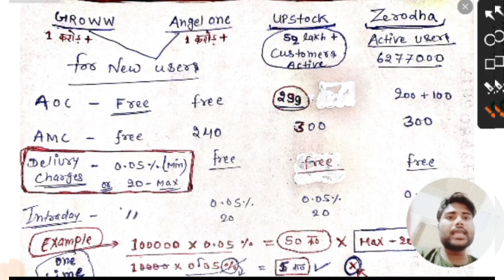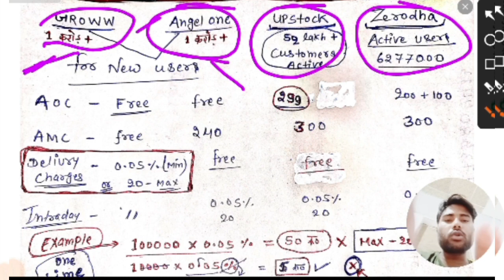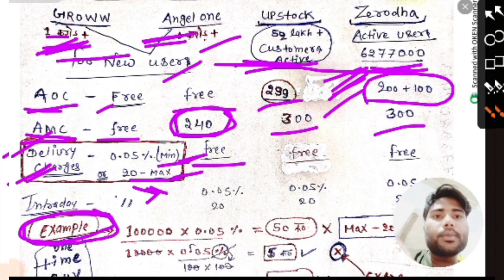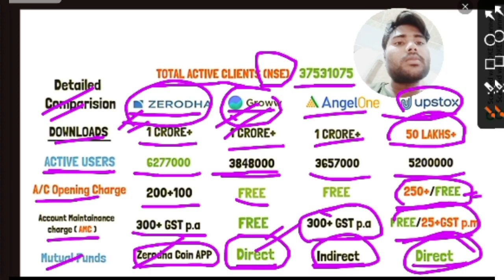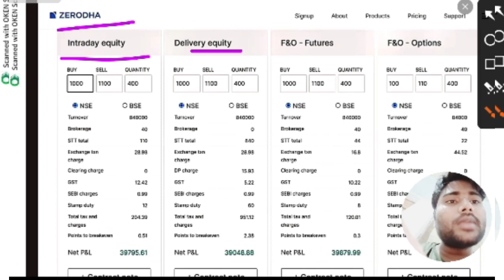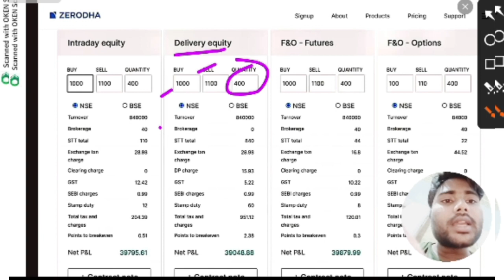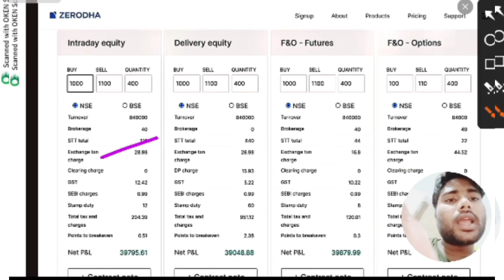Best Trading app in India | Best App for Stock Market| Best share market app| trading for beginners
angel one vs dhan
what is demat account and how to open
how to start investing in the stock market
what is demat account in hindi
best stock trading app
trading app

best trading pla

trading app for beginners

which trading app is best which app is best for trading

best trading app for indian stock market

best stock market app for students

best stock market app india

Tags for reference: best trading app,trading app for

best for trading,trading ke liye best app,top trading app in india,online trading app,earn 1000 rupee per day, best trading app earn daily 1000 rupee per day,

best trading app to make money, best trading app for students,

best Indian trading app,best easy trading app in india,

research. All credit for copyright materiel used in video goes to respected owner and this Content in this video is strictly for educational and informational purposes

thank you, Note: - All Images, Picture, Music show in the video belongs to the respected owners, Full Credit to Owners, this channel does not promote any illegal content, all content providedbest online trading app for beginners